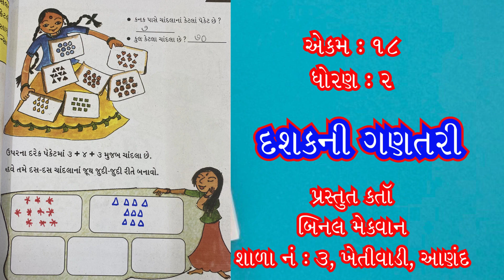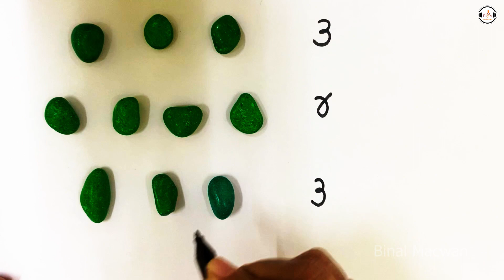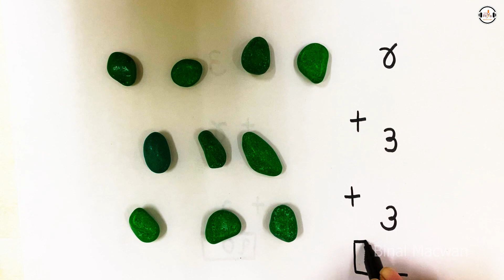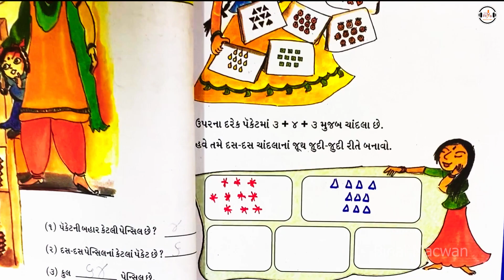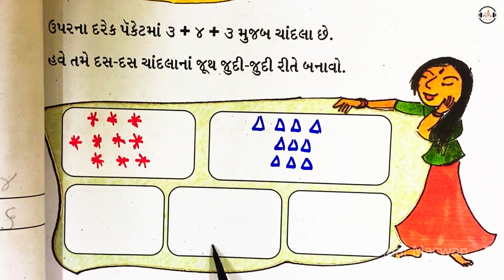ધોરણ :2, ગણિત,પ્રજ્ઞા, એકમ :18, દશકની ગણતરી, દસની સંખ્યાના જૂથ બનાવવા, બિનલ મેકવાન, Binal Macwan